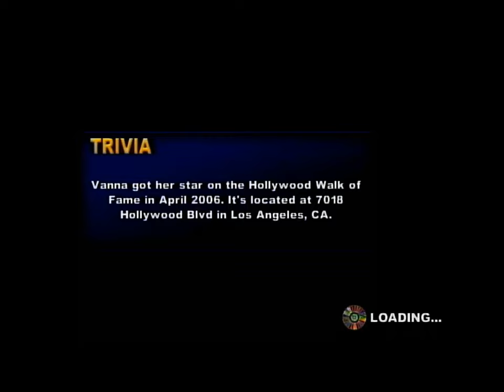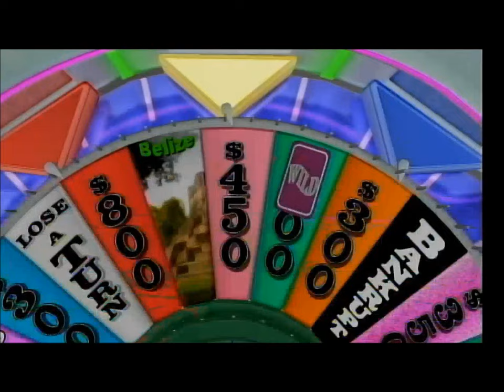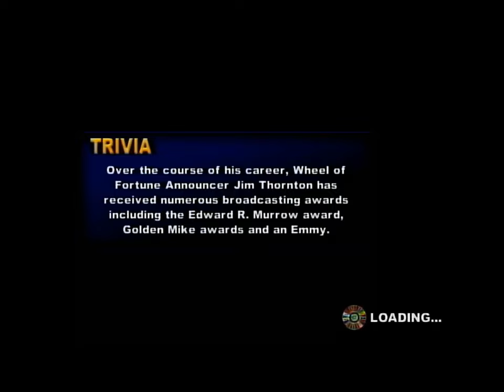Wheel of Fortune XBox 360 Spooktacular (Season #12, Episode #25)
Here is tonight's episode of the Spooktacular. After tonight, only 6 episodes remain. Last night, austinarmstrong6173 was our winner of $106,100, and raised our Jackpot to $3,289,600. Who will our winner be this evening, and how much will we give away? Watch to find out, and we'll see you for Episode 26 tomorrow evening.